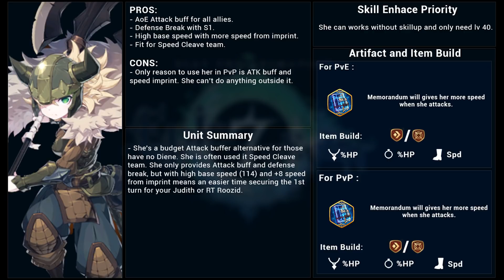BEGINNER GUIDE - EPISODE 17: 3STAR WARRIOR UNITS! - Epic Seven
Epic Seven - BEGINNER GUIDE - EPISODE 17: 3STAR WARRIOR UNITS.

Video Timeline:

Azalea 0:32
Captain Rikoris 1:30
Chaos Sect Axe 2:33
Commander Lorina 3:35
Enott 4:44
Gunther 5:40
Helga 6:39
Mucacha 7:36
Tananor Guard 8:39
Tieria 9:42

If you have any question, ask here, me and everyone will answer you.